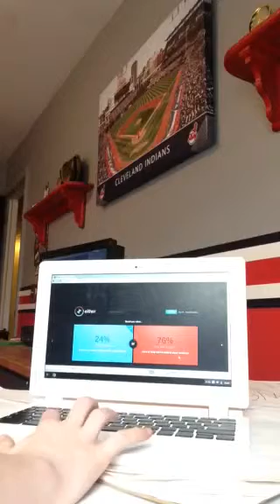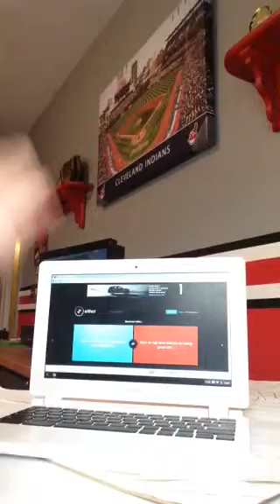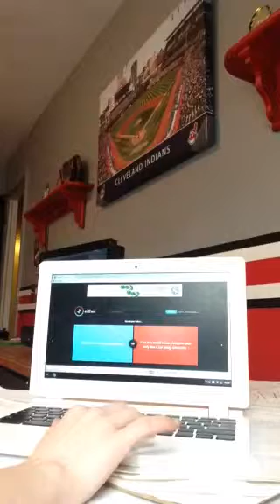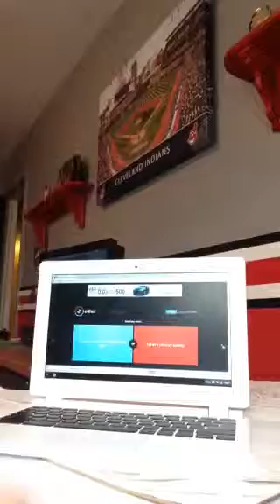Would you rather...?